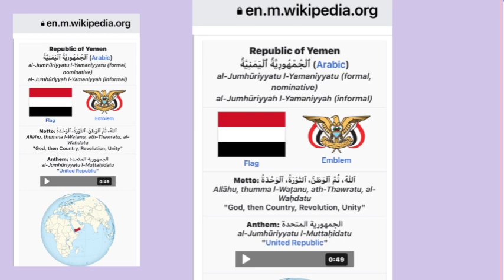Yemen should open visa on arrival for Bangladeshi travelers